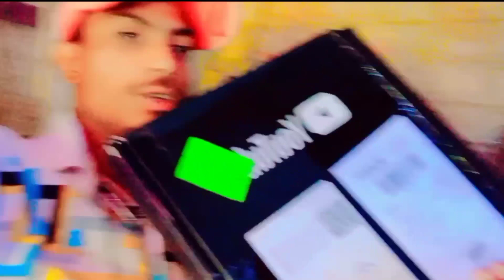Silver play button Unboxing || silver play button 1 lakh subscribers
Thnak you so much 🙏🙏